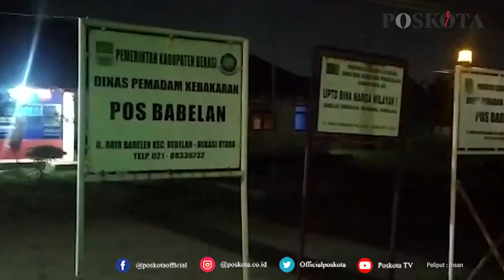CINCIN SUSAH DILEPAS, AYAH DAN ANAK DATANGI POS DAMKAR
BEKASI, POSKOTA.CO.ID - Seorang anak berusia kurang lebih 10 tahun dan baru menginjak kelas lima SD, mengalami jarinya tak bisa melepas cincin yang melekat begitu kuat hingga mengakibatkan bengkak.

Informasi tersebut beredar melalui video yang tersebar melalui aplikasi pesan (WhatsApp), dimana anak tersebut bernama Aldi yang baru duduk di kelas 5 SD.

Menurut informasi yang didapatkan oleh poskota.co.id, kejadian tersebut terjadi pada, Rabu (29/09) malam. Dimana Aldi ditemani ayahnya Rohman menuju pos Pemadam Kebakaran Taman Kebalen, Kelurahan Kebalen, Babelan, Bekasi.

Menurut Hasto, anak tersebut menemukan cincin tersebut dirumahnya dimana cincin itu dipaksakan masuk ke jari manis tangan kirinya.

"Datanglah seorang anak kecil, menemukan Cincin itu, dan pihak orang tua mengajaknya ke pos damkar taman Kebalen,"ucap Hasto salah satu petugas pemadam kebakaran Taman Kebalen.